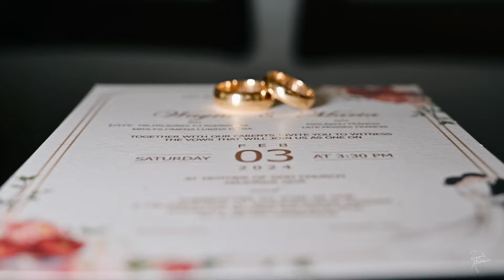Wayne & Maria | 3 Feb 2024 | Wedding Highlights | Rozario Estibeiro 9822156429